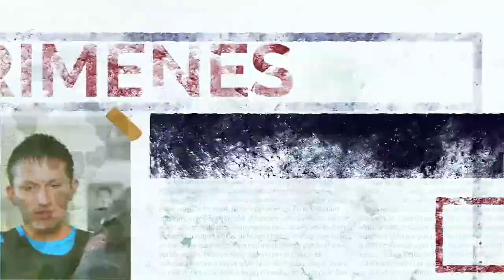📹¡EL COLMO! Policía interviene a padre e hijo corriendo olas en Costa Verde en plena cuarentena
¡EL COLMO!

🚨 Policía interviene a padre e hijo corriendo olas en la CostaVerde de Chorrillos en plena cuarentena